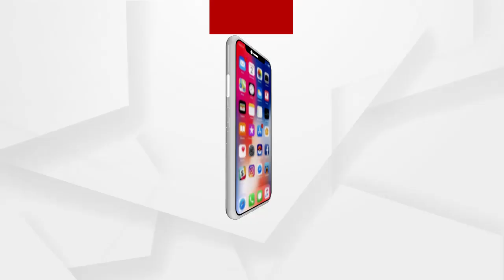ଶିଶୁମନ୍ଦିର ଶିକ୍ଷୟିତ୍ରୀରୁ ସେନା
ସମ୍ବଲପୁର ଆଦବାସୀ ଝିଅ ଜ୍ୟୋତି ମୁଣ୍ତା ସାମିଲ ହେଵେ ଆସାମ ରାଇଫଲରେ । ବହୁ ବାଧାବିଘ୍ନ ପରେ ଶିଶୁମନ୍ଦିରରେ ଶିକ୍ଷୟତ୍ରୀ ହୋଇଥିଲେ । ଏବେ ପୁଣି ଆଉ ପାଦେ ଆଗକୁ ବଢି ସମ୍ବଲପୁର ଜିଲ୍ଲା ପାଇ ଗର୍ବ ଓ ଗୌରବ ଆଣିଛନ୍ତି । ସେପଟେ ଯେ ଏହି ଖବର ଜାଣିଵା ପରେ ଅଂଚଳରେ ଖୁସିର ଲହରି ଖେଲି ଯାଇଛି.